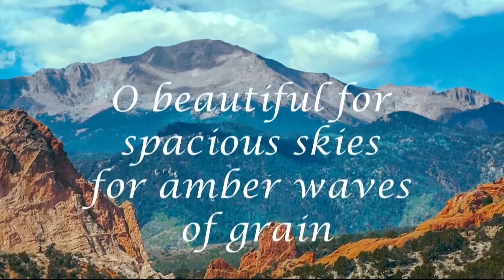"America the Beautiful" | Today in History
Katherine Lee Bates wrote the poem "America the Beautiful" on July 22, 1893.